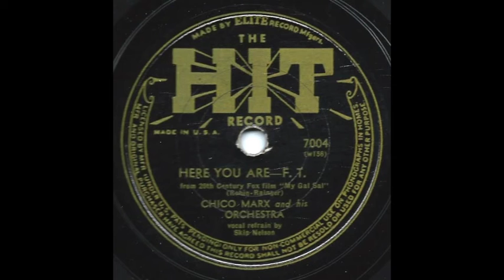Here You Are - Chico Marx and his Orchestra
Here You Are performed by Chico Marx and his Orchestra with vocal by Skip Nelson.  Issued on Hit 7004.  Recorded in New York c. March 1942.